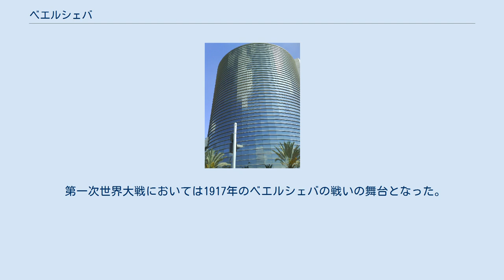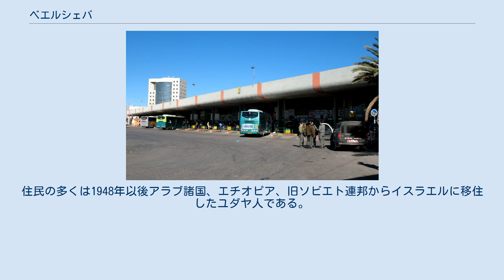ベエルシェバ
ベエルシェバ（ヘブライ語: בְּאֵר שֶׁבַע‎、アラビア語: بئر السبع‎、Be'er Sheva）は、イスラエル南部地区の都市。
 聖書にしばしば登場する地名であり、創世記ではアブラハムやイサクがアビメレクと誓いをかわした場所として登場する。
またイスラエルの12氏族の住む土地の南端であったため、北端のダンとともに「ダンからベエルシェバまで」という言葉がイスラエルの民の住む土地の意味で使われている。
 第一次世界大戦においては1917年のベエルシェバの戦いの舞台となった。
 ネゲヴ沙漠最大の都市で、『ネゲヴの首都』と呼ばれることもある。
2005年の人口は185,000人である。
 ベエルシェバはイスラエル南部地域の行政中心地で、ベン＝グリオン大学、ソロカ・メディカルセンター、 イスラエル・シンフォニエッタ・ベエルシェバの本拠地である。
 ベエルシェバは1948年のイスラエル建国以来大きく成長してきた。
住民の多くは1948年以後アラブ諸国、エチオピア、旧ソビエト連邦からイスラエルに移住したユダヤ人である。
ベエルシェバの周囲には町が点在するが、オメル、レハヴィム、メタルはユダヤ人住民が多く、ラハト、テル・シェバ、ラキヤなどはベドウィンの町である。